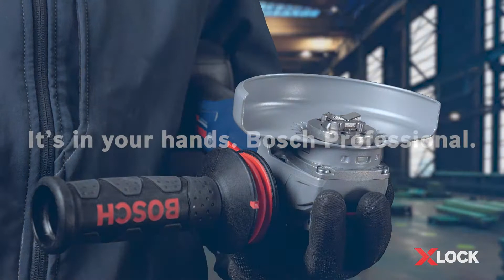Disque à tronçonner carbure X-LOCK bois et PVC Carbide Multi Wheel BOSCH 2608619284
Le disque à tronçonner carbure X-LOCK BOSCH 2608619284 est idéale pour une utilisation polyvalente. Effectivement, ce dernier transformera votre meuleuse en un outil universel.

Muni d'une arrête de coupe à concrétion carbure fondu par laser, il vous octroiera une découpe simple, durable et sûre des matériaux tendres.

Raccord rapide et sans clé grâce à l'emmanchement X-LOCK BOSCH.